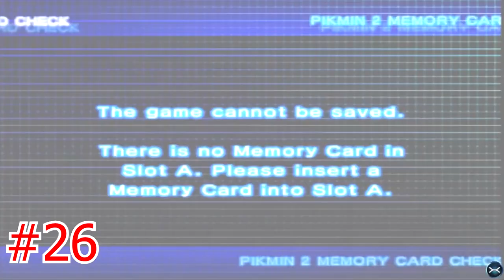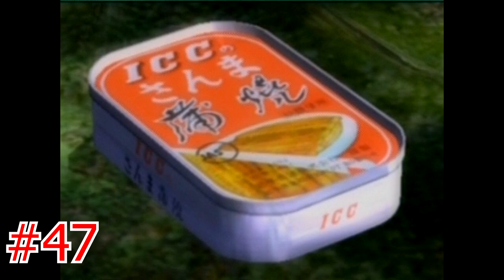50 Facts About Pikmin 2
With the fifty facts on Pokemon Fire Red proving popular, here's one about Pikmin 2! Hopefully, this video is a little more thought out than the first one.